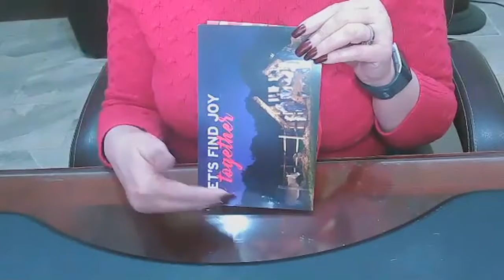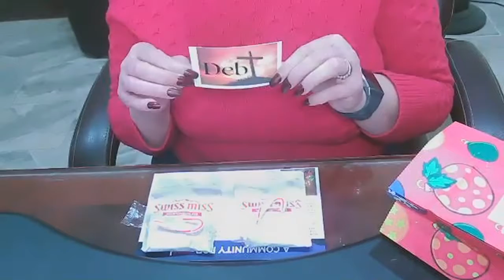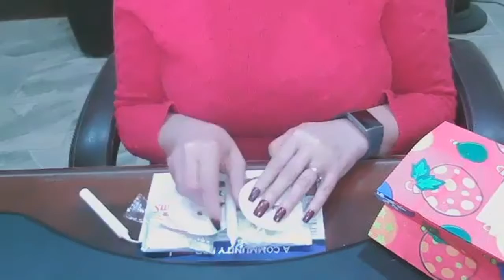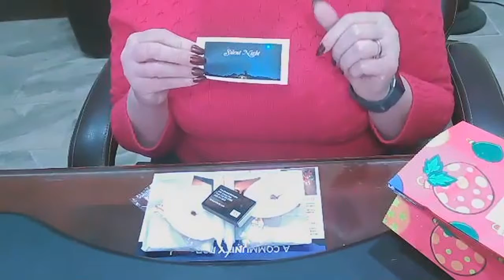2020 Advent Basket Unboxing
Come celebrate as a Christian Family together this Christmas Eve
7 PM